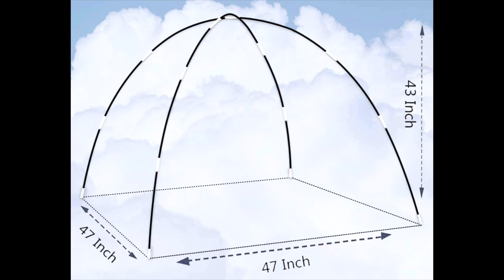How to setup camping tent | जंगलात तंबू कसा उभारायचा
Today we will see how to setup tent for camping, This is a ozark trail 4 tent . It is for 4 people. But 2-3 people can sleep comfortably
The tent consists of four things
1: Tent base with mosquito net
2: Tent Poles
3: Tent Pegs
4: Tent rain fly

It can be setup using simple steps
1: Search for an area to setup tent and clean the area for any stones
2: Make sure the area is not close to any fire grill or campfire
3: Lay the tent base on the flat area
4: Insert the tent pegs inside the ground at the end of tent and hammer with a millet or something
5: Insert the tent poles inside the pockets on the top of tent
6: Now insert the pole ends inside the tent pegs
7: The tent is now raised
8: Put the rain fly on top of tent and plug the ends in the tent pegs
9: Enjoy the view fro inside the tent

Tips to setup tent
1: Bring extra tent Pegs as it will be required sometime
2: Make sure the door does not open in wind direction as it can make tent pegs loose due to pressure